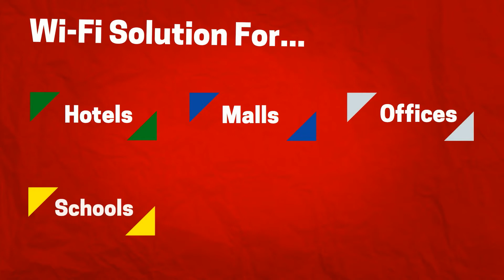Social WiFi Solution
With DrayTek Social WiFi, you can use your social media account to log in to a public wireless hotspot.